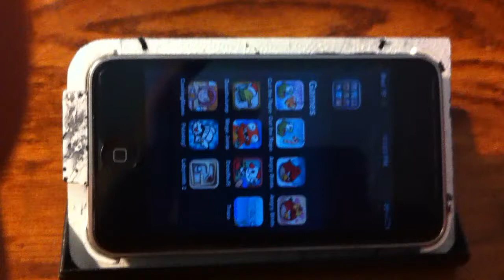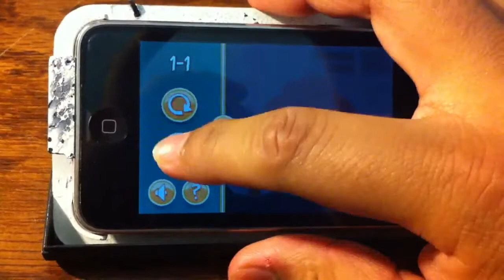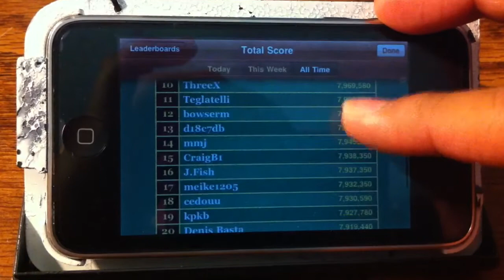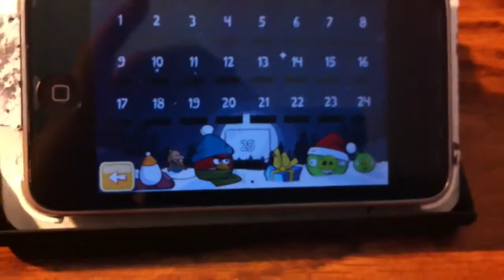App Review #3 - Angry Birds Seasons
App reviews of angry birds seasons